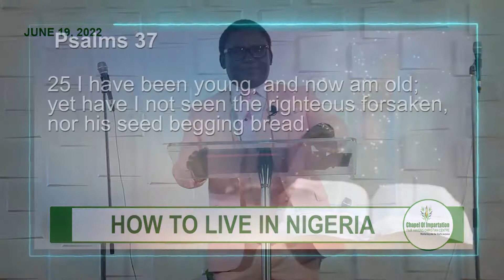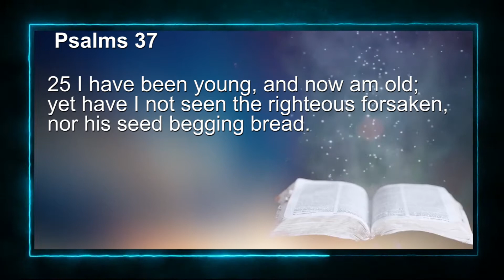CHAPEL OF IMPARTATION: FAIR HAVENS CHRISTIAN CENTRE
HOW TO LIVE IN NIGERIA PART ONE  BY ABAYOMI OBABOLUJO